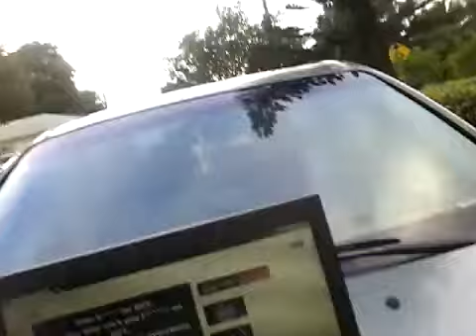Young Smooth Covers "Timmy Turner" by Desiigner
Young Smooth Covers Music